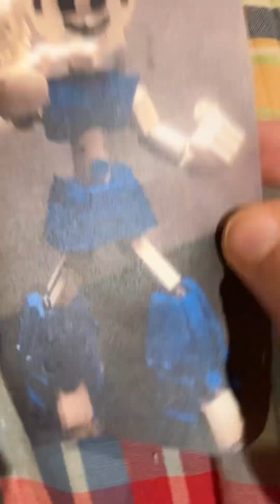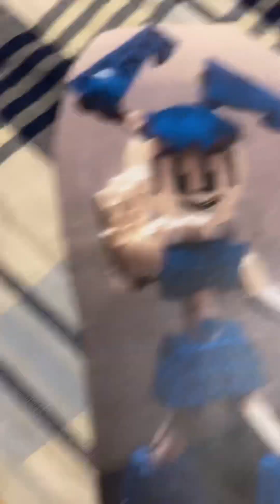LEGO adventure part 4